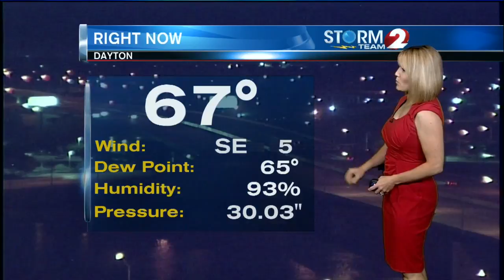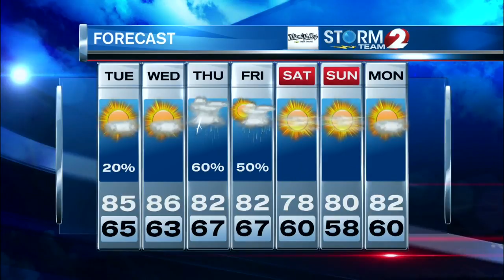AM Forecast 7-4-17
Just an isolated shower or t'storm today... mostly dry for the holiday